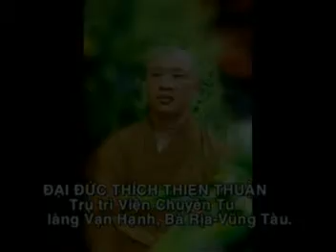Học và Tu 7/11- ĐĐ Thích Thiện Thuận